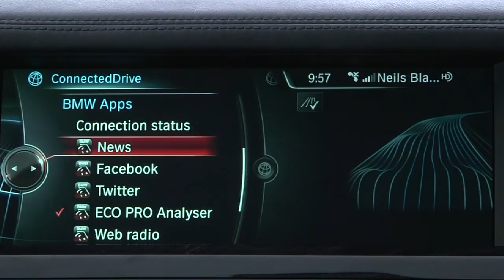BMW 750i ECO Pro Analyzer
In this video, learn how to use the ECO PRO Analyzer feature through the BMW ConnectedDrive iPhone app.